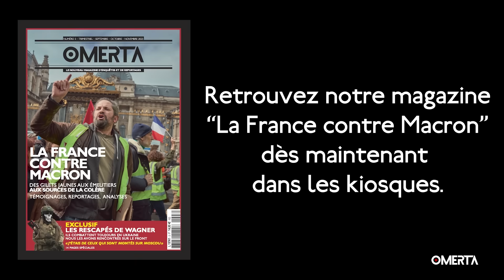Alexandre del Valle : "Israël n’a pas intérêt à l’existence d’un État palestinien"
Alexandre del Valle, géopolitologue, consultant et essayiste français, nous livre son analyse sur le conflit israélo-palestinien.
L’auteur de « Vers un choc global ? La mondialisation dangereuse », publié aux éditions l’Artilleur, estime qu’« Israël n’a pas intérêt à l’existence d’un État palestinien » et que « le Hamas et Al-Qaida ont le même ADN».